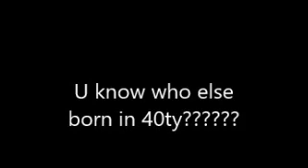team_fortress_2_fun_theory.mp4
dont forget to rate 5 star :)))))))))